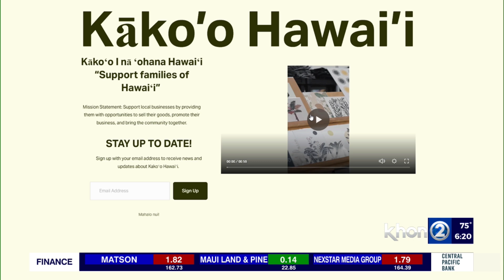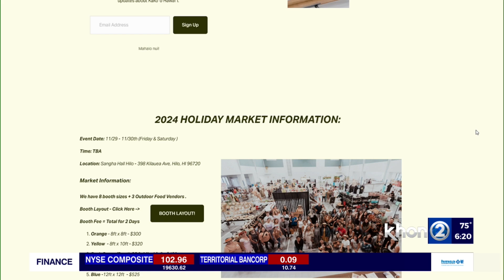Hilo shoppers can support local on Black Friday at Kakoo Hawaii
On Black Friday in Hilo, folks have a chance to support small businesses and get a sense of community at the Kakoo Hawaii.